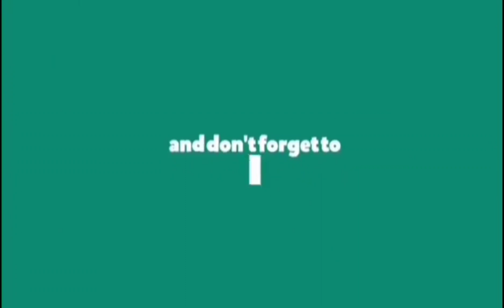Helicopter landings and takeoff at the oil platform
Helicopter landing and takeoff  at the oil flat firm in the North seafor the crews  change